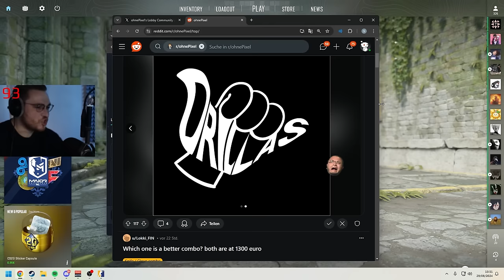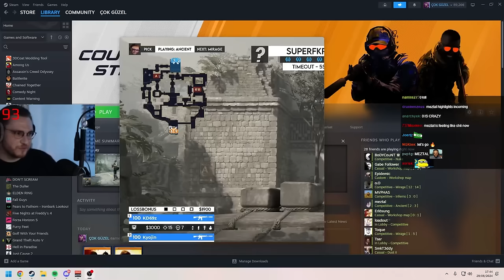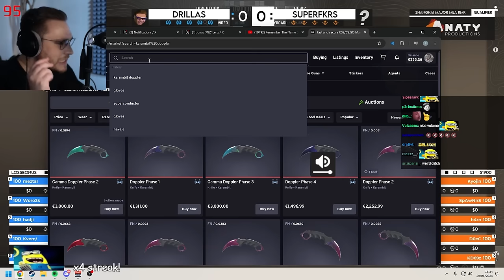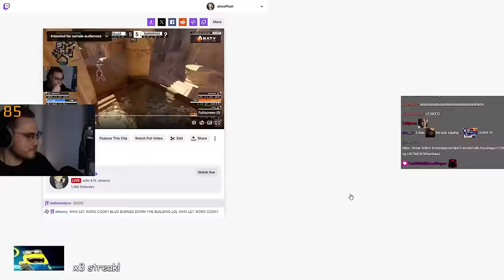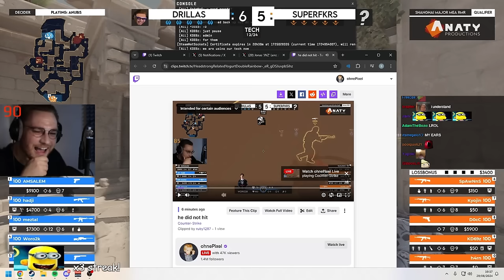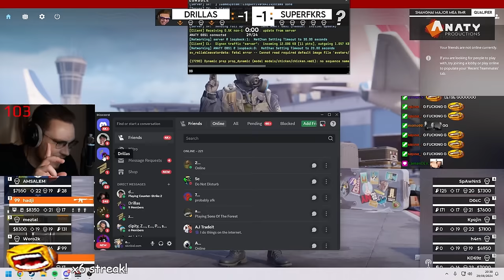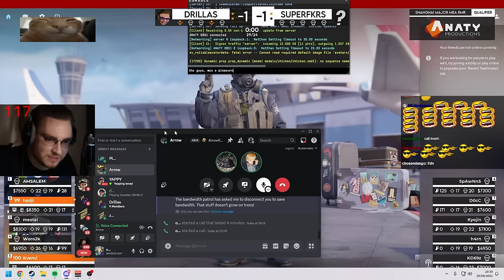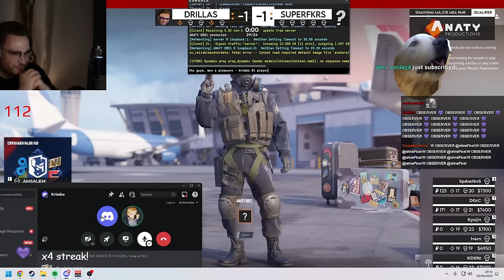the most stressful qualifying game yet (shanghai major)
my team made into the next stage of the close qualifier... do we survive another day of intense matches?